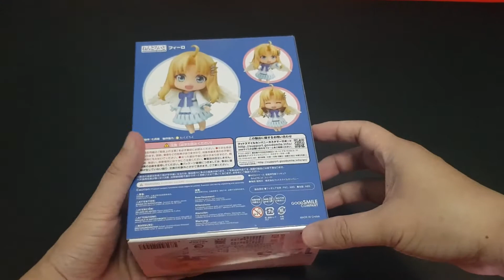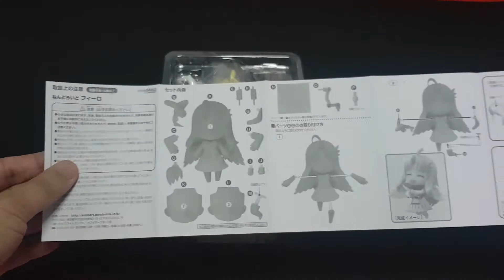Nendoroid The Rising Of The Shield Hero Filo Unboxing